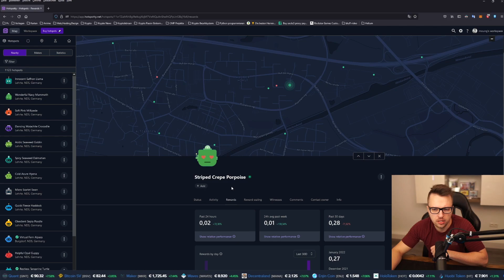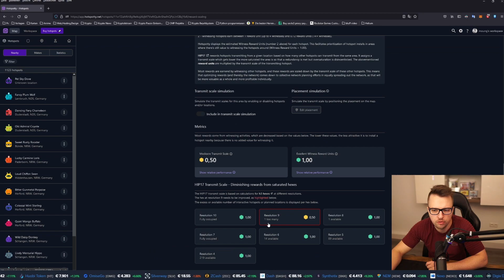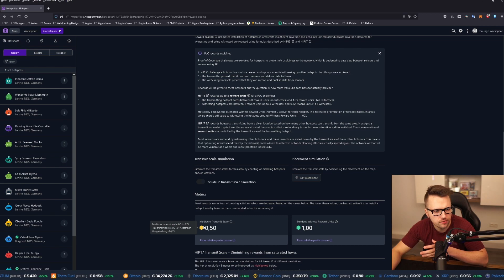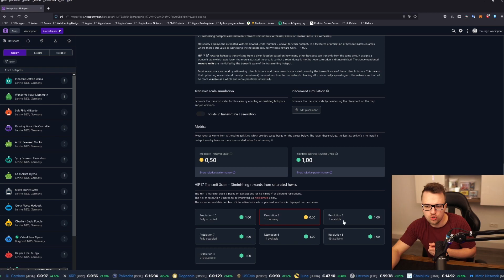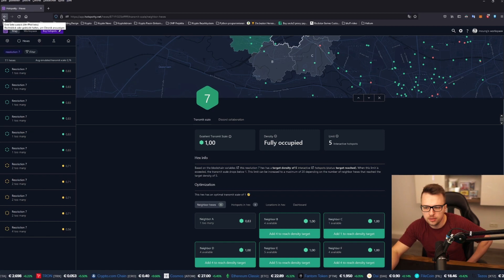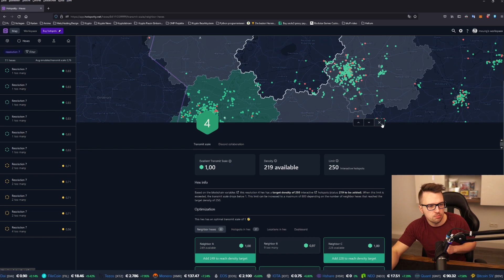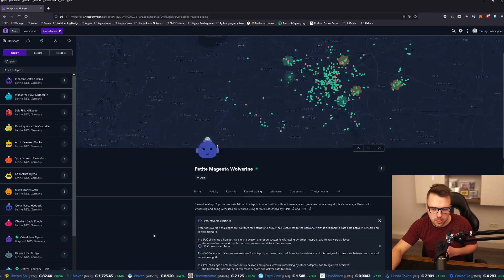Helium Miner Guide | Mit Hotspotty die genaue Location finden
In diesem Video zeige ich euch wie ihr mit Hotspotty die genaue Location herausfinden könnt von anderen Miner. Warum  das vielleicht für dich gut ist zu wissen ,erfährst du in diesem Video. Die Helium Miner Guide folge geht weiter.

Steuerprogramm für Kryptowährungen. Kostenlos eintragen.

Erhalte 25$ wenn du dich vollständig auf Crypto.com registrierst

Die beliebteste Cryptobörse, um die meisten Kryptowährungen zu kaufen

▬▬▬▬▬▬▬▬▬▬▬▬▬▬▬ Support ▬▬▬▬▬▬▬▬▬▬▬▬▬▬

▬▬▬▬▬▬▬▬▬▬▬▬▬▬ Sonstige Links ▬▬▬▬▬▬▬▬▬▬▬▬▬▬

Das Kaufen und Verkaufen von Kryptowährungen ist immer mit Risiken behaftet. Alle von mir geteilten Informationen und Aussagen stellen keine Anlageberatung oder Empfehlung dar und dienen allein der Bildung und der privaten Unterhaltung. Eine Haftung für die Richtigkeit kann nicht übernommen werden. Wer in Kryptowährungen investiert handelt eigenverantwortlich.